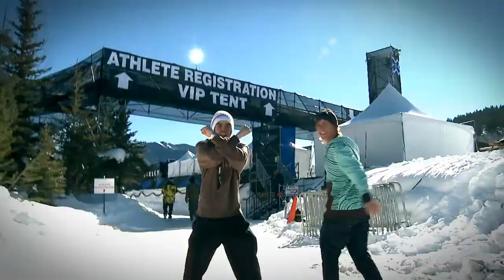RTV2#02 - French Freestyle Touch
Last season, french riders Xavier Bertoni and Kevin Rolland got into freestyle skiing history.
Superpipe XGames winner and Halfpipe world champion... now you guys need to know how everything happened. Checkit out!